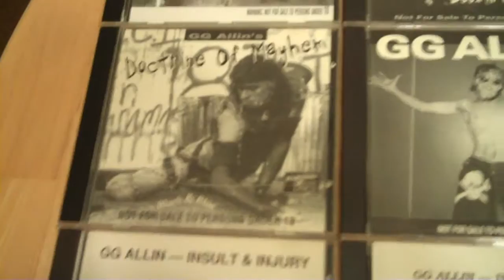GG Allin CD collection.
I also have the 1st edition of the I Was A Murder Junkie book by Evan Cohen, which also came with a CD

The CDs:
Aloha From Dallas
Always Was, Is And Always Shall Be
Anti-Social Personality Disorder - Live
Best Of The Suicide Sessions And Anti-Social Personality Disorder - Live
Banned In Boston Part 1
Banned In Boston Part 2
Boozin And Pranks
Brutality And Bloodshed For All
Carnival Of Excess
Carnival Of Excess: Limited Edition
Dirty Love Songs
Doctrine Of Mayhem
EMF
Freaks, Faggots, Drunks And Junkies
Hated Soundtrack
Hated In The Nation
Hated In The Nation (two different versions)
Insult And Injury Volume 1: 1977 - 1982 Banned In Boston
Insult and Injury Volume 2: The Bloody Years
Insult And Injury Volume 3: 5-26-82 Providence, RI And More
Insult And Injury Volume 4: Live At The Rocket 2-15-87 Providence, RI
Live Fast Die Fast
Murder Junkies (yellow cover)
Murder Junkies (white cover)
Public Animal #1
Res-Erected
Rock 'N' Roll Terrorist (2 cds)
Singles Collection Volume One
Terror In America
The Troubled Troubadour
Violent Beatings
War In My Head
You Give Love A Bad Name
You'll Never Tame Me